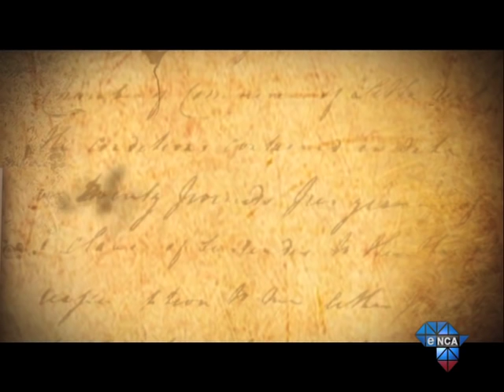Against All Odds | George Netshilindi's Homemade Cars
And then we bring you Limpopo's very own 'knight rider.' 'George the car' was designed and manufactured by George Netshilindi who had no formal training. The car reaches up to 260 KM an hour. Having been registered and taken for roadworthy tests, George now drives it anywhere in the country.